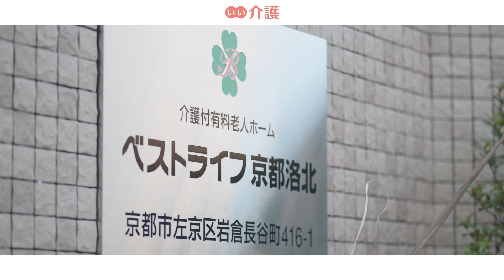「ベストライフ京都洛北」の施設案内 - 介護付き有料老人ホーム【いい介護】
「ベストライフ京都洛北」は、最寄りのバス停から徒歩約3分。公共交通機関を使って、気軽に訪問できる施設です。

周辺はほとんどが宅地や畑になっていて、いつでも穏やかにお過ごしいただけます。自然豊かな2つの城跡に挟まれていて、西を見ても東を見ても豊かな自然を感じることができるのが魅力です。

■入居時費用：680.0万円〜
■月額費用　：16.3万円〜
■入居条件　：要介護・入居時年齢相談可能・認知症可・認知症重度可・身元保証人応相談
■施設住所　：京都府京都市左京区岩倉長谷町416-1
■アクセス　：叡山電鉄鞍馬線「岩倉」駅より徒歩16分（約1,280m）
■運営会社　：株式会社ベストライフ

チャプターリスト
0:00 イントロダクション
0:16 施設長　あいさつ
0:21 立地・施設紹介
0:35 食事
0:54 中庭
1:05 周辺環境
1:17 見学のご案内